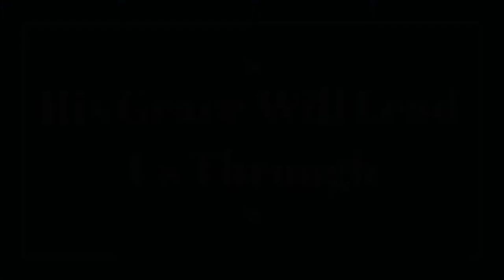Special Lenten Music: His Grace Will Lead Us Through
Permission to reprint and podcast the music in this service obtained from ONE LICENSE, License # A-705667